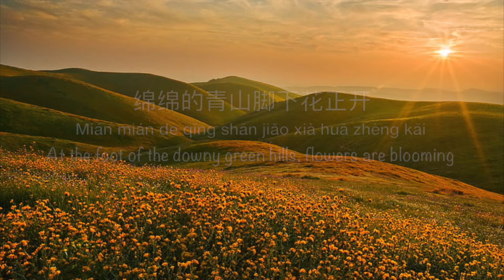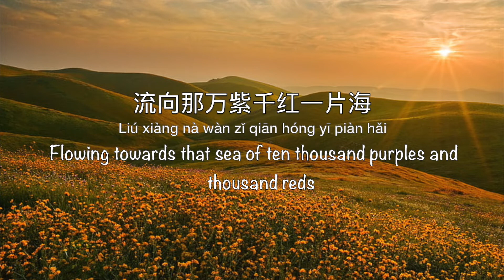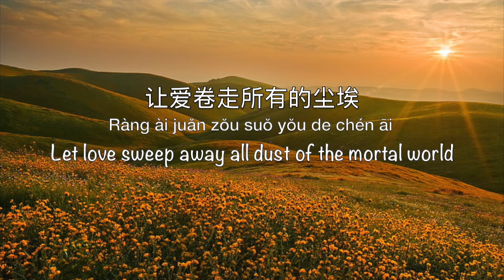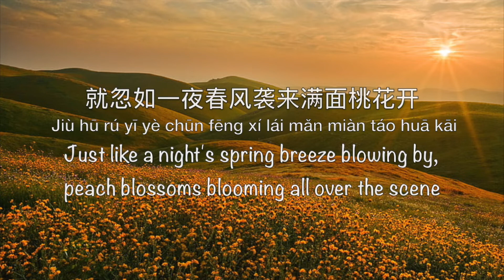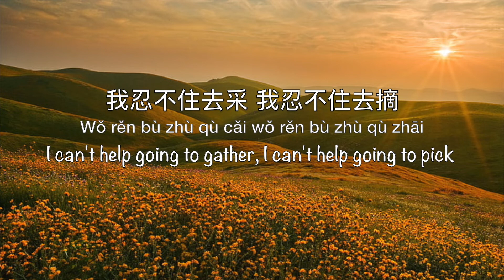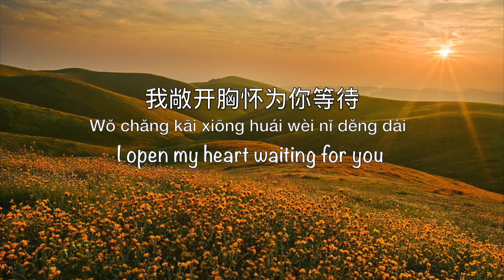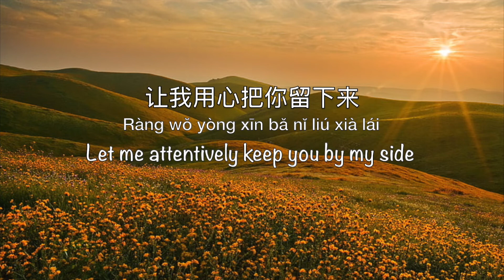The Most Dazzling Folk Style 最炫民族风 Zui Xuan Min Zu Feng - Chinese, Pinyin & English Translation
Song Name: 最炫民族风 Zui Xuan Min Zu Feng
English Translation Name: The Most Dazzling Folk Style
Singer:  Feng Huang Chuan Qi 凤凰传奇 Phoenix Legend
Composer: Zhang Chao 张超
Lyrics: Zhang Chao 张超